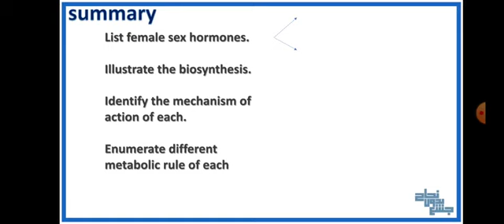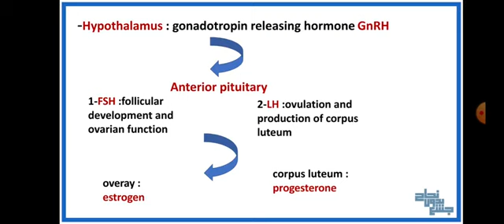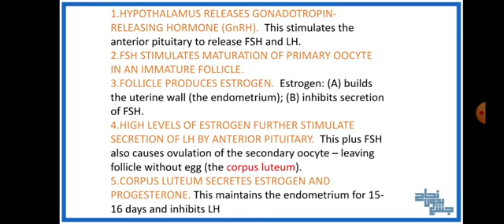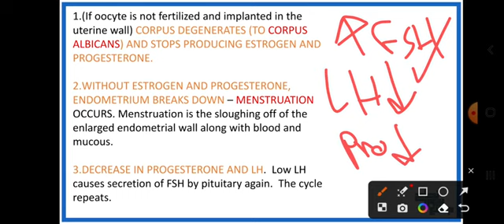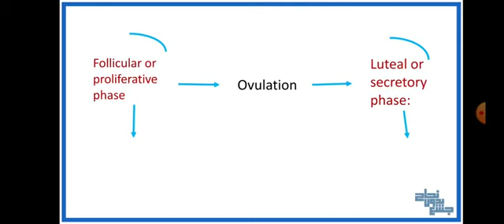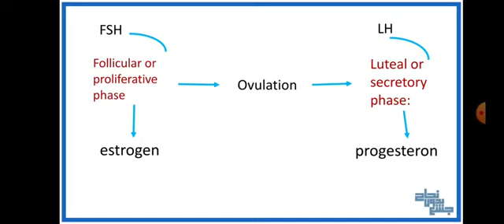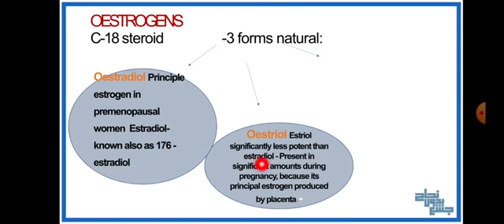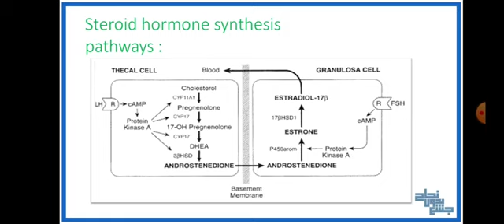L1 part 1, female sex hormones, Biochemistry